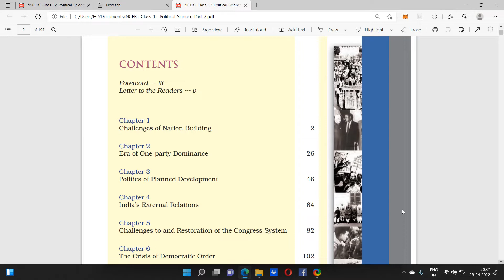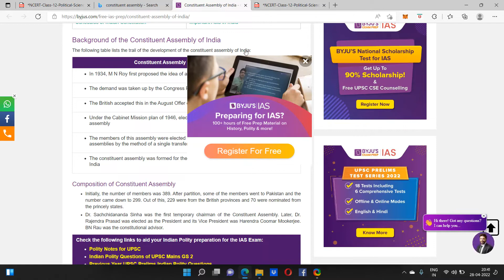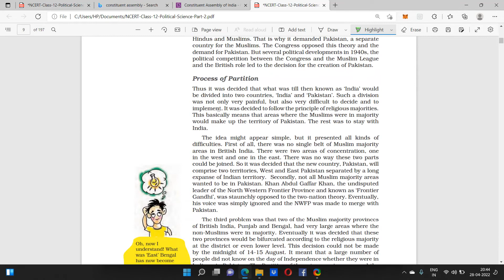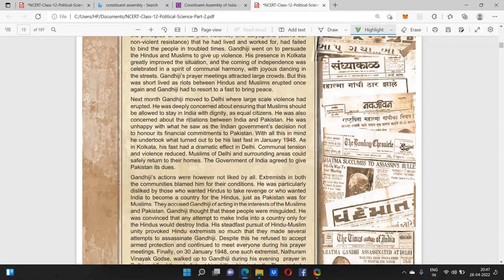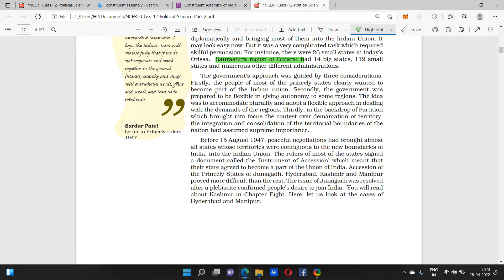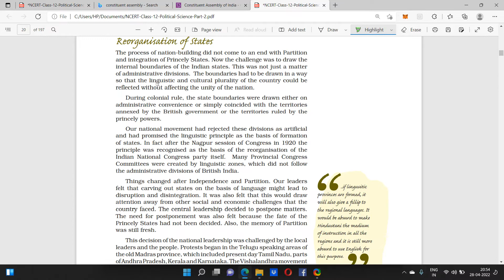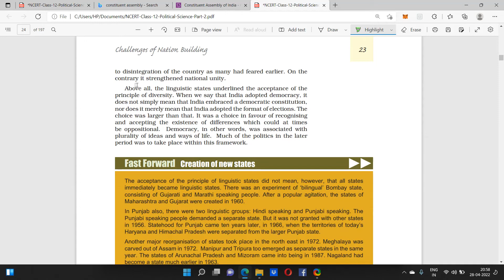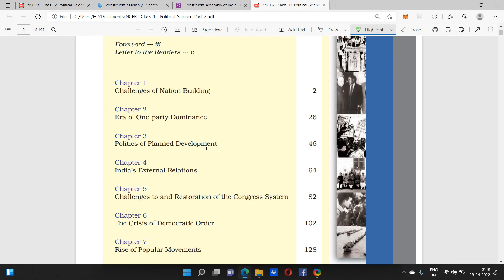Plotical Science for CUCET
Hi Students,
Welcome to Study with Comfort